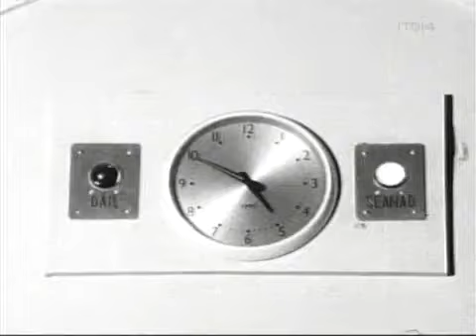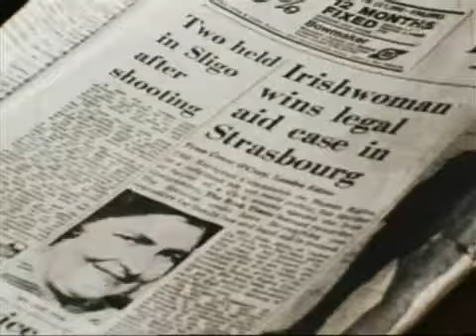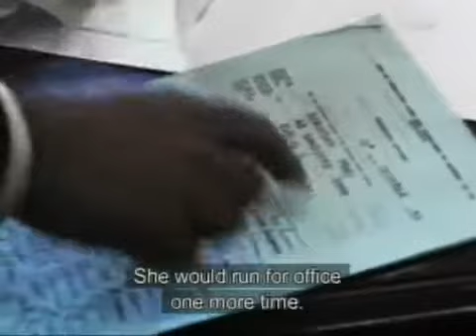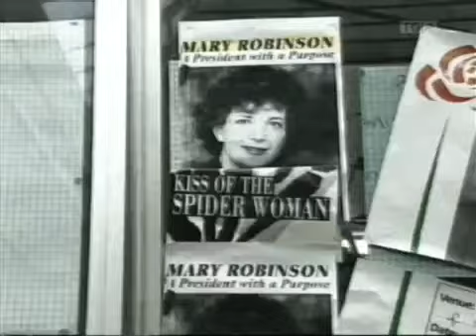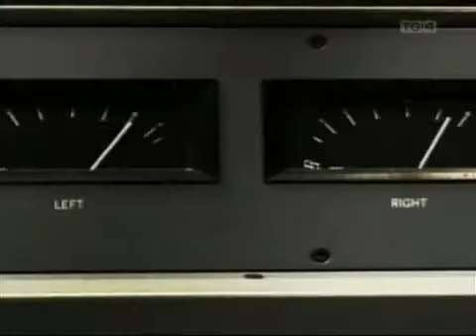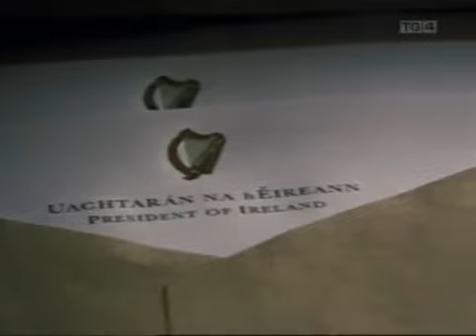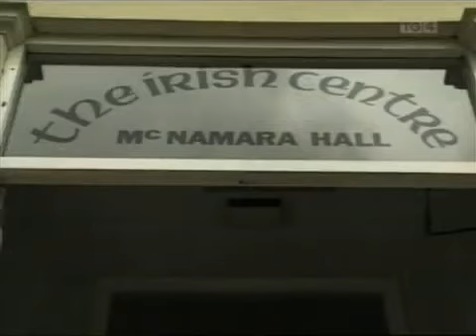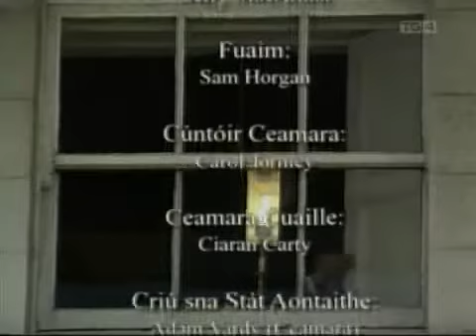Uachtaráin,7,Mary Robinson, President of Ireland, Máire Mhic Róibín, Stair na hÉireann, TG4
Uachtaráin,7,Mary Robinson, President of Ireland, Máire Mhic Róibín, Stair na hÉireann, TG4, Uachtaráin,7,Mary Robinson, President of Ireland, Máire Mhic Róibín, Stair na hÉireann, TG4